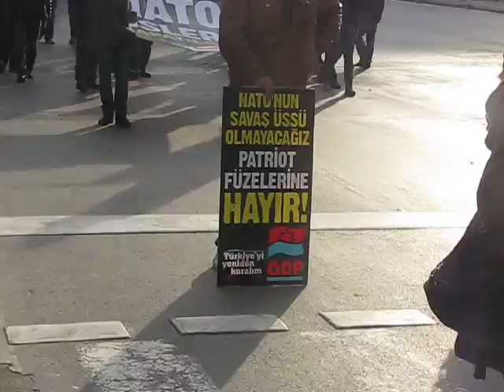Suriyey'ye Emparlalist Müdahaleye Hayır İzmir 3